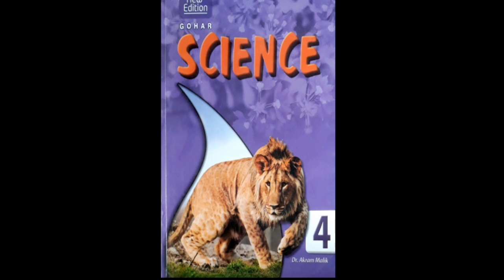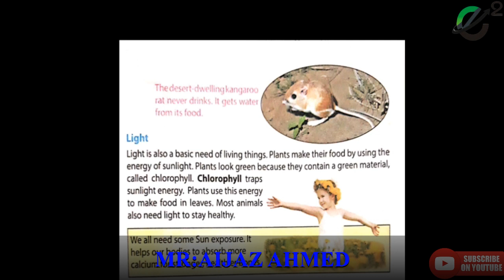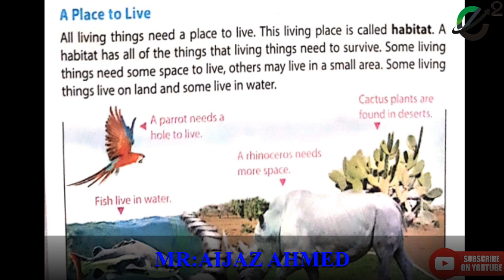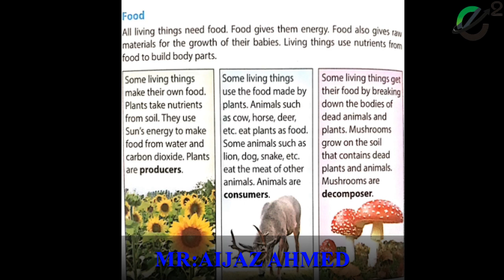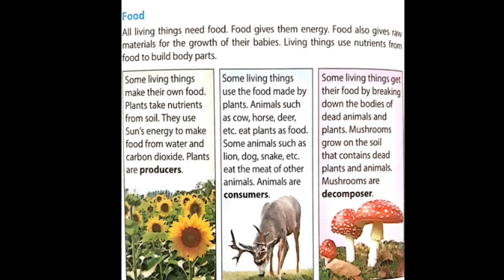Class 4 Science lecture # 4